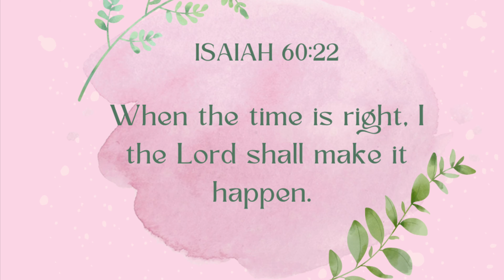NEW CAR: BOUGHT THE NEW BMW 2022!!// GRWM / SOUTH AFRICAN YOUTUBER